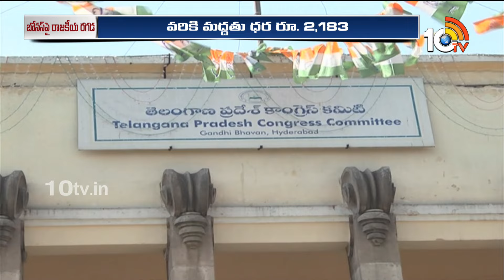Bonus on Crops in Telangana : తెలంగాణలో బోనస్ రగడ | Congress Vs BRS | 10TV News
10TV is one of the Largest Content producing Telugu News Channel in Telugu States. Its one of the leaders in the production and broadcasting of un-biased and comprehensive news.
10TV offers round the clock coverage of latest breaking news and unique mix of news bulletins, current affairs and Entertainment programmes.
10TV Youtube Channel offers Latest News from Telugu States, Politics, Entertainment, Health, Sports Lifestyle, Devotional, National News, International News and lot more.!

హాయ్,
10టీవీ యూట్యూబ్ చానల్‌కి స్వాగతం. 10టీవీలో ప్రసారమయ్యే కథనాలతో పాటు ఆసక్తికరమైన మరెన్నో అంశాలను 10టీవీ యూట్యూబ్ చానల్లో మీకు అందిస్తాం. మా వీడియోలలో మీకు నచ్చిన వాటిని మాకు తెలియజేయండి. అలాంటి మరిన్ని కథనాలను మీకు అందించేందుకు ప్రయత్నిస్తాం. నచ్చిన వీడియోలను మరింత మందికి షేర్ చేయండి. చానల్‌ను సబ్‌స్క్రైబ్ చేయడం మరిచిపోకండి. ధన్యవాదములు.!